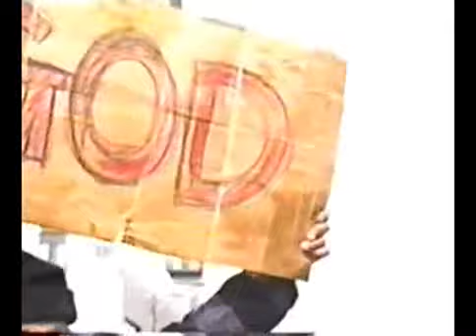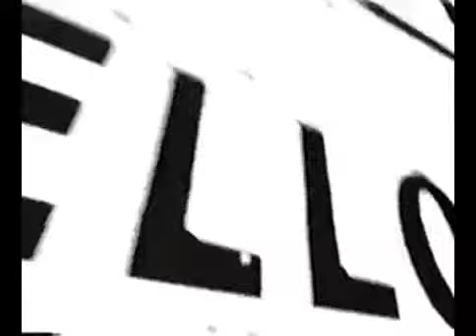Poe - Hello - Rock Version (Official Music Video)